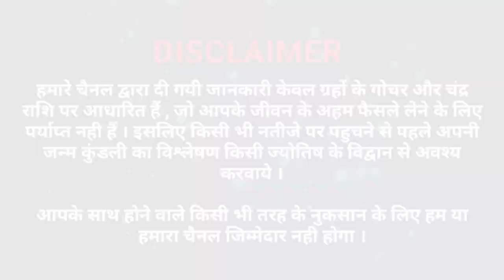कार्तिक मास अध्याय-2 की कथा सुनने से सभी कष्ट व संकट होंगे समाप्त,राजा महाराजाओं की तरह मिलेगा सुख